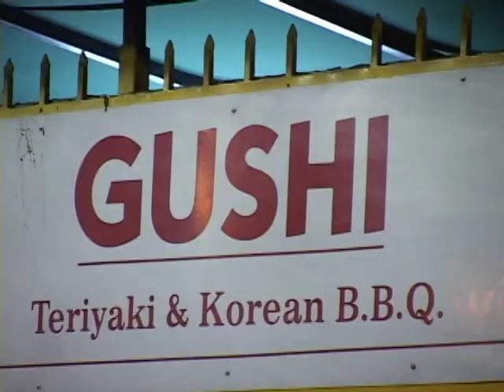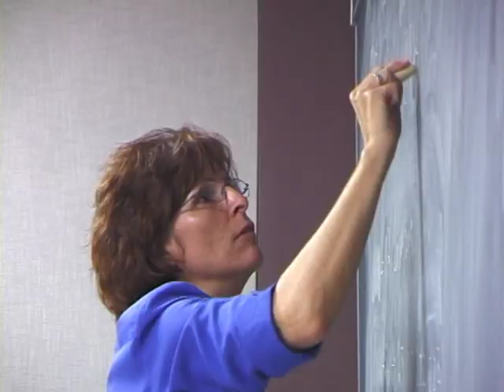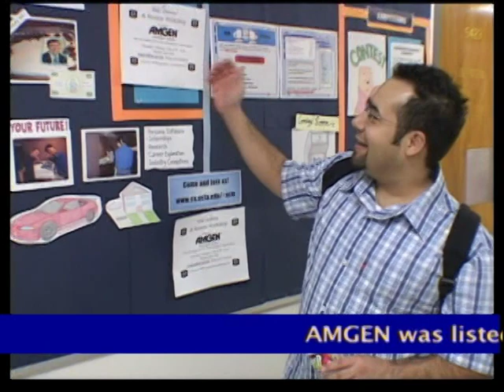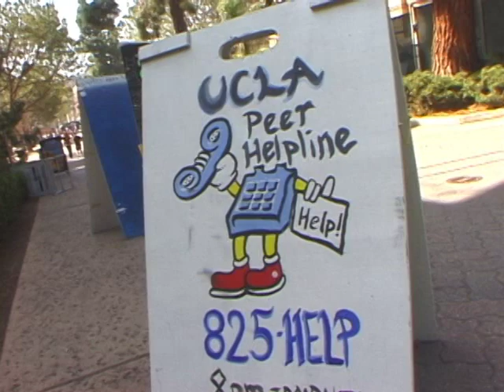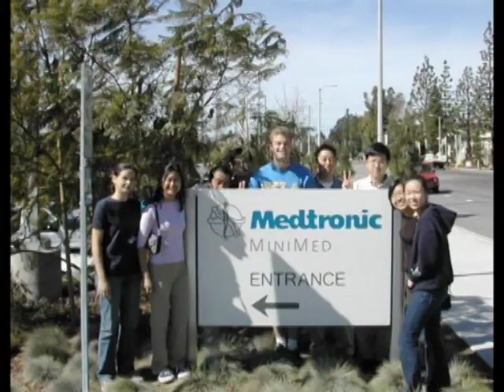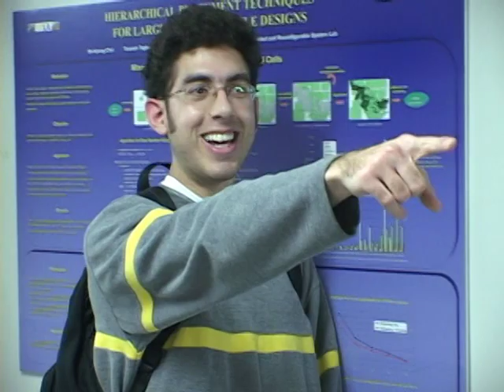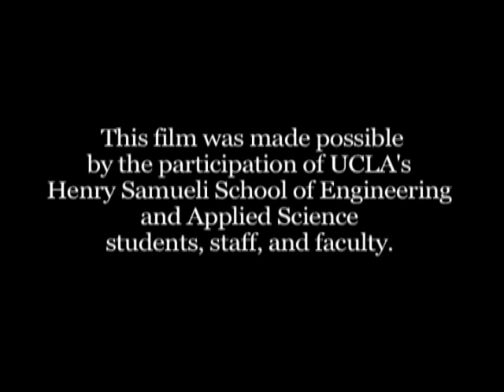Why HSSEAS?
A video featuring some students and faculty from The Henry Samueli School of Engineering and Applied Science.